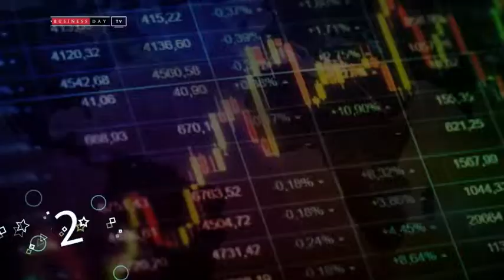Morning Rundown 22 January 2018